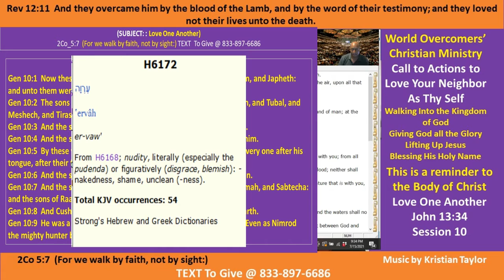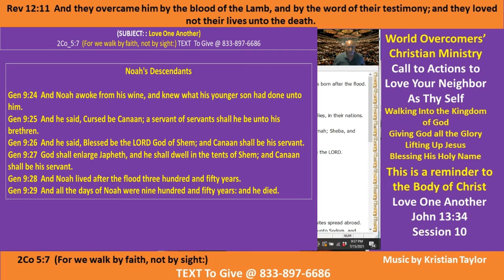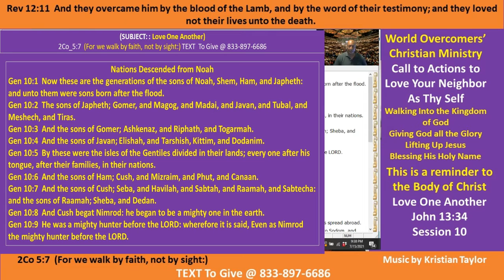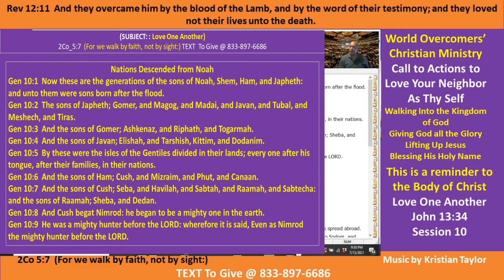Jesus Said to Love One Another - Session 10 - 11 Jul 21 - Giving God All the Glory